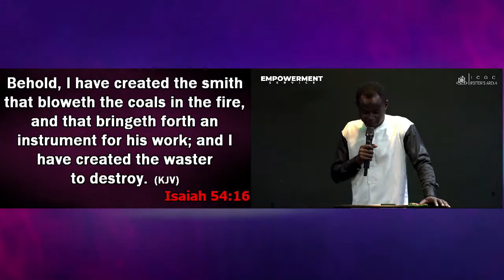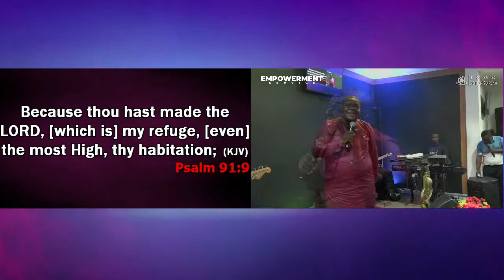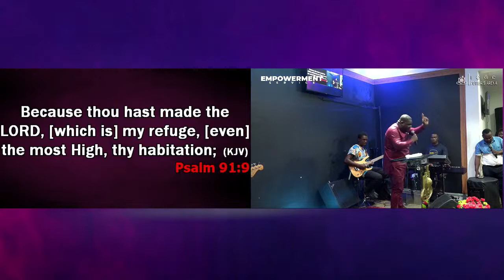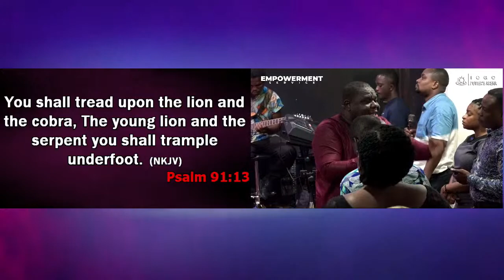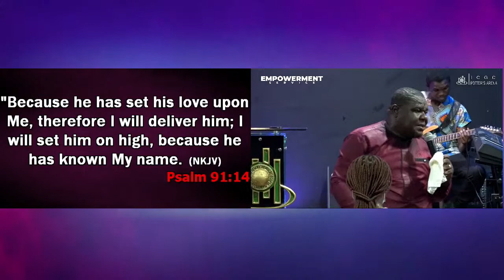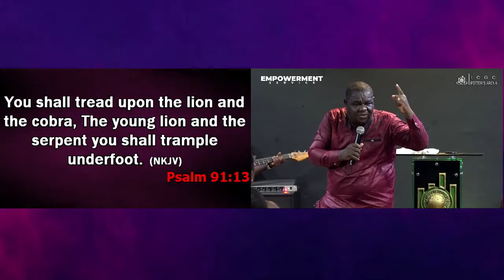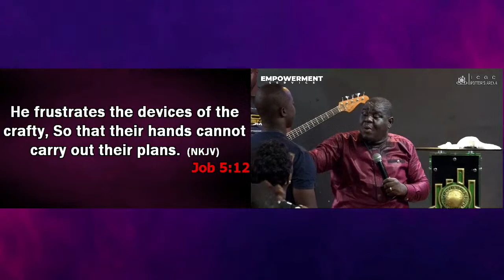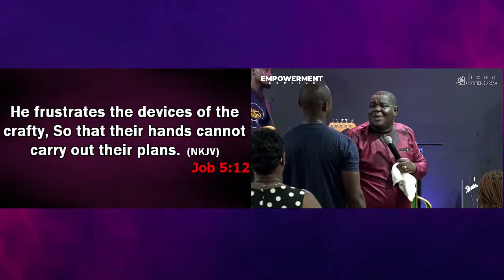MID-WEEK EMPOWERMENT SERVICE WITH REV. THEOPHILUS TETTEH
ICGC POTTERS ARENA - BATSONAA SPINTEX